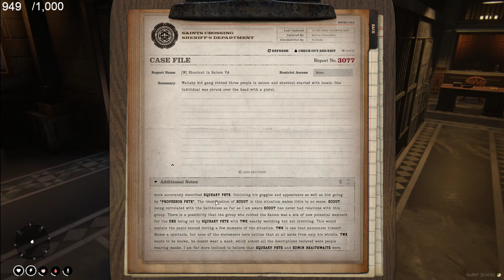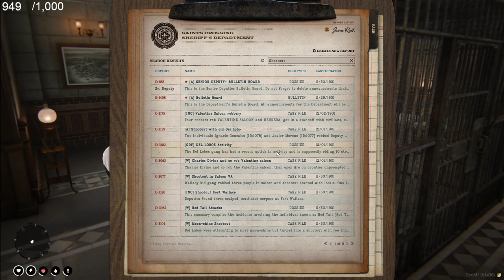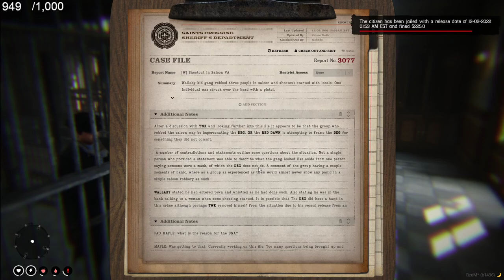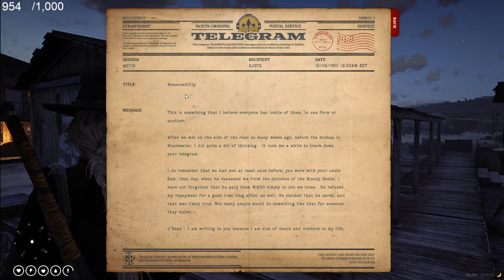2022 12 01 ｜ Senior Deputy Jaime Ruth ｜ Wild RP ｜ Cold Winter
uploaded by Sino/Siners